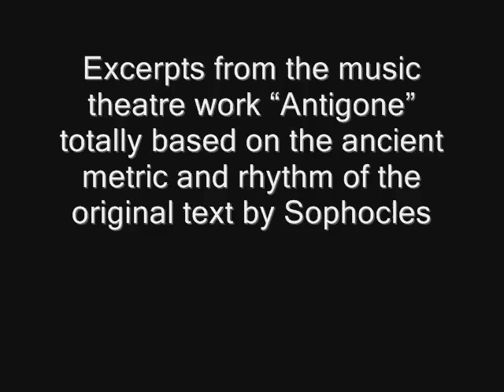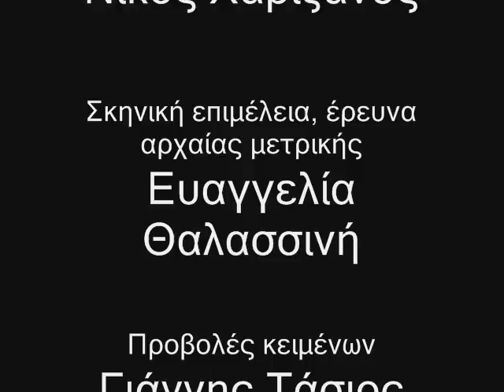"ΑΝΤΙΓΟΝΗ" του Σοφοκλή -Μουσικοθεατρική παράσταση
“ ΑΝΤΙΓΟΝΗ “ του ΣΟΦΟΚΛΗ – ΜΟΥΣΙΚΟ - ΘΕΑΤΡΙΚΗ ΠΑΡΑΣΤΑΣΗ

Μουσική απόδοση των χορικών & κομμού της τραγωδίας “ΑΝΤΙΓΟΝΗ” του ΣΟΦΟΚΛΗ βασισμένη στην μετρική του πρωτότυπου.

Αποσπάσματα από την παράσταση “Αντιγόνη” με μορφή μουσικο-θεατρικού αναλογίου.

Η παράσταση περιλαμβάνει τα εξής μέρη των λυρικών μερών της τραγωδίας "ΑΝΤΙΓΟΝΗ" :
-. 3ο στάσιμο ΕΡΩΣ ΑΝΙΚΑΤΕ ΜΑΧΑΝ ( Εμμετρη απαγγελία και αδόμενος λόγος)
-. ΚΟΜΜΟΣ(θρηνητικό τραγούδι ΑΝΤΙΓΟΝΗΣ & Χορού)
(Εμμετρη απαγγελία και αδόμενος λόγος)
- 1ο στάσιμο " ΠΟΛΛΑ ΤΑ ΔΕΙΝΑ" (Εμμετρη απαγγελία και αδόμενος λόγος)
- Mέρος του 5ο επεισοδίου ,ΤΕΙΡΕΣΙΑΣ "Γνώσῃ, τέχνης σημεῖα τῆς ἐμῆς κλύων. "

Ερμηνεία Κομμού - Αντιγόνη
Ευαγγελία Θαλασσινή

Evangelia Thalassini – Antigoni

Ερμηνεία χορικών – Τειρεσίας – Ταμπουράς - Κρουστά
Παν Καπερνέκας

Pan Kaperneka - Horika, Tiresias – Saz, Percussion

Ερμηνεία χορικών
Σοφία Μαντζάκου

Sofia Mantzakou - Horika

Φλάουτο, Αυλούς
Σουζάνα Δεμίρη

Suzanna Demiri – Flute, Bansuri

Μουσική σύνθεση – Διδασκαλία : Nίκος Χαριζάνος

Nickos Harizanos – Composition, Teaching

Σκηνική επιμέλεια-έρευνα αρχαίας μετρικής: Ευαγγελία Θαλασσινή

Evangelia Thalassini - Stage direction – ancient metric research

Προβολές κειμένων - Γιάννης Τάσιος

Giannis Tasios - Projection

Μέσα σε ένα τρέχον θεατρικό γίγνεσθαι η συγκεκριμένη παράσταση με μορφή μουσικού αναλογίου έρχεται να καλύψει το κενό που υπάρχει ως προς την αναζήτηση του καθαρού ήχου που προκύπτει από την μουσικότητα του πρωτότυπου κειμένου.

Πρωταρχικός στόχος της μουσικο -θεατρικής μας ερευνητικής εργασίας είναι η ανάδειξη της μουσικότητας του λόγου στην αρχαία τραγωδία μέσα από την προσωδιακή και ρυθμική εκφορά λόγου σε πρωτότυπο κείμενο.
Η μετρική ανάλυση του κειμένου έγινε βάσει αξιόπιστων φιλολόγων και ερευνητών που έχουν καταθέσει ολοκληρωμένη μετρική μελέτη του κειμένου.
Η μουσική σύνθεση της παράστασης βασίστηκε στην μετρική του κειμένου προκειμένου να διασφαλιστεί η απόδοση του νοήματος μέσω του ρυθμικού στοιχείου.

Ως γνωστό η λήψη νοήματος από τον θεατή στο αρχαίο δράμα γινόταν μέσω μουσικών και κινησιολογικών στοιχείων δηλαδή του ρυθμού, της μελωδίας και της σωματικής κίνησης και όχι μέσω ψυχολογικής αναλυτικής προσέγγισης των χαρακτήρων και των νοημάτων όπως γίνεται στο σύγχρονο θέατρο.

Μορφή παράστασης

Η παράσταση θα έχει την μορφή μουσικο-θεατρικού αναλογίου , δηλαδή απόδοση των χορικών & του κομμού στο πρωτότυπο με φωνή και συνοδεία αυλού ,έγχορδου και κρουστού.

Επιλέξαμε σε αυτή την πρώτη εκδοχή και παρουσίαση της ηχοποιητικής προσέγγισης μόνο τον κομμό και τα χορικά της τραγωδίας γιατί επιτρέπουν την εστίαση της ερευνητικής μας εργασίας στην σχέση λόγου και μέλους στην αρχαία τραγωδία.
Επίσης το υλικό της παράστασης θα αποτελέσει βάση για μεταγενέστερες παραστάσεις που θα εμπεριέχουν και τα διαλογικά μέρη του έργου.